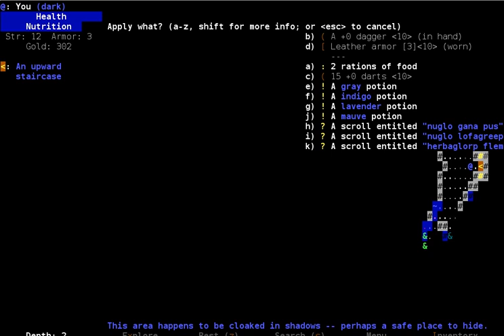Ep. 8 Brogue Let's Play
I don't like jelly.